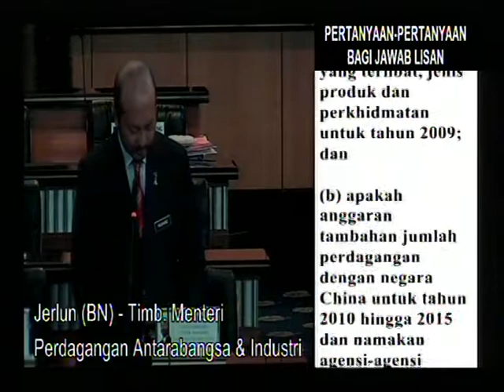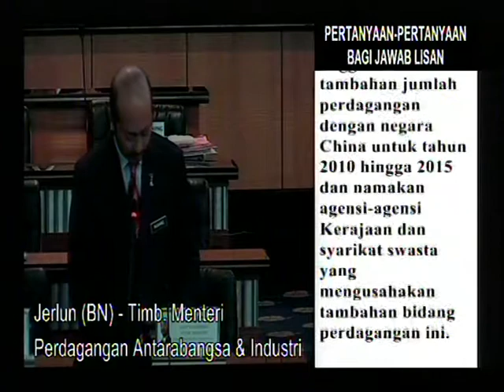Angka-angka perdagangan antara negara China dengan negara kita (1 of 2)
MP Kota Melaka - Sim Tong Him - Angka-angka perdagangan antara negara China dengan negara kita - Parliament Malaysia - 15/06/10